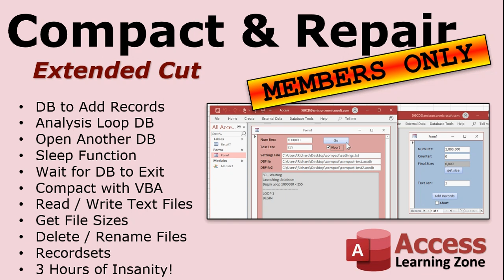Three New Microsoft Access TechHelp Videos: Compact & Repair, Short v. Long Text, Field Sizes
I just released THREE (3) new Microsoft Access videos that teach you about Compacting & Repairing your databases, the differences between Short and Long text (and improvements over the old Memo field) and Short Text Field Sizes and how they've changed.

Even I learned a few new things while researching and preparing these videos! So whether you're a beginner at Access or you've been writing VBA code for decades like I have, check these out. You'll most likely learn something new too!

Then after those, I created a video for members that's almost 3 hours long. I show how I analyzed the efficiency of Microsoft Access when it comes to storing short v. long text field data, compact & repair, and more. I build two databases, one to control the other. You will see how this was all done: opening another database, controlling it with a settings.txt file, reading and writing text files, compact and repair in VBA, reading file sizes, deleting an renaming files, and using recordsets to add records to a table. LOTS of stuff in this one!

QUESTIONS?
Please post your questions and comments below.